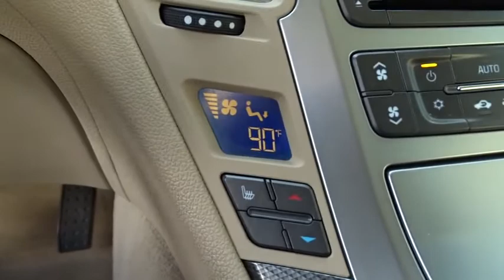2008 Cadillac CTS Columbus, Hilliard, Dublin, London, Springfield, OH 80128821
2008 Cadillac CTS

Performance CDJ
1130 Automall Dr.

Non-smoker and CLEAN CARFAX. 3.6L V6 PFI VVT, 6-Speed Automatic, ABS brakes, Alloy wheels, AM/FM Stereo w/CD/MP3 Playback/XM Satellite, Compass, Electronic Stability Control, Emergency communication system, Front dual zone A/C, Heated door mirrors, Illuminated entry, Leatherette Seating Surfaces, Low tire pressure warning, Remote keyless entry, Traction control, and XM Satellite Radio. Visit Performance CJD @ 1130 Automall Dr Columbus, OH 43228! brbrWho could say no to a simply great car like this stunning 2008 Cadillac CTS? It is nicely equipped with features such as 3.6L V6 PFI VVT, 6-Speed Automatic, ABS brakes, Alloy wheels, AM/FM Stereo w/CD/MP3 Playback/XM Satellite, CLEAN CARFAX, Compass, Electronic Stability Control, Emergency communication system, Front dual zone A/C, Heated door mirrors, Illuminated entry, Leatherette Seating Surfaces, Low tire pressure warning, Non-smoker, Remote keyless entry, Traction control, and XM Satellite Radio. New Car Test Drive said its...dynamics, handling and isolation are all very, very good. The level of luxury and the quality of build, fit and finish is very high, and the pure, edgy style of this car is breathtaking... Be prepared to be transformed when you get behind the wheel and feel the power surge right into your very soul as you mash the gas and zoom off over the horizon. Motor Trend designated the CTS as its 2008 Car of the Year! We'll put a smile on your face, every customer, every deal, every day!